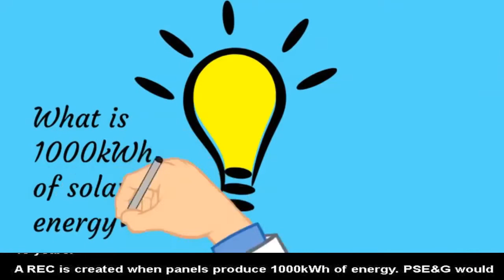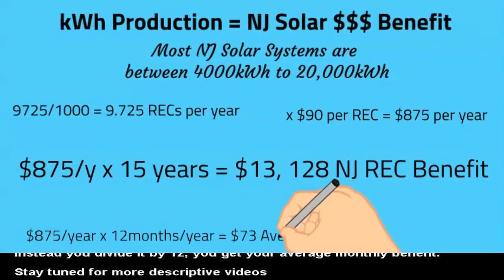How to Buy Solar without Getting Sold (series part3)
Lesson 3: What is NJ Solar Money -SREC/TREC: What is NJ Solar Money, (SREC) How often do I get it and how much do I get .  Call Walker Power 973-98-SOLAR.
      Our customers learn that our knowledge, experience & availability, especially for the questions they feel are most important to them is one of the most significant differences between us and the others
     Unfortunately, customers who don’t use us will have a much more frustrating experience.
Long after the paperwork is completed is when the really important questions suddenly appear and haunt your mind until answered.  Coincidentally, it is also when most other companies solar sales-people disappear…like a bad magic show.   Why do you think solar initially developed so many angry homeowners?

The best part about us treating our customers like family, is that people are so thrilled about us that many have made videos describing their experience; in English
or Spanish:   shorturl.at/mcejm

    There are many reasons everyone trusts our company, Walker Power.   Our customers haven’t just heard our slogan, they have experienced our slogan.
When you solar with walker power you solar with family!

*My videos will be going up every Thursday on our YouTube channel at 2pm EST